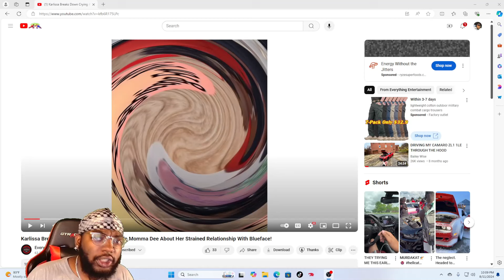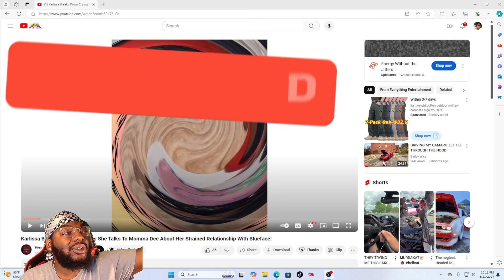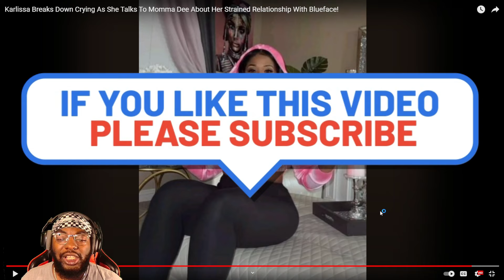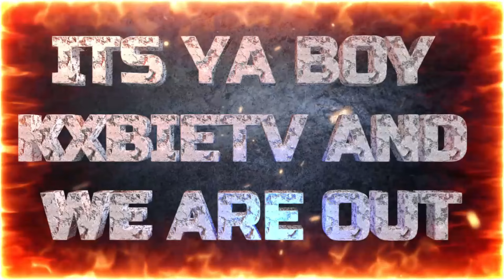Karlissa Breaks Down Crying as She Talks to Mama Dee About Her Broken Relationship with Blueface